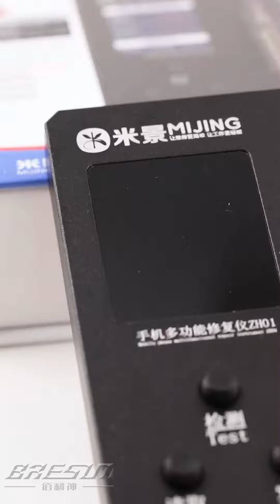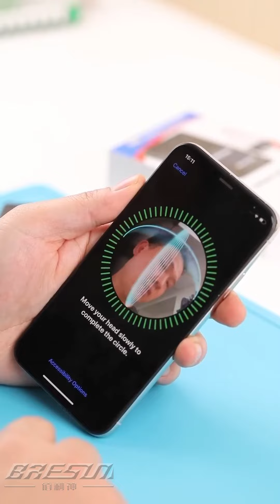How to fix face ID with with MIJING ZH01 Programmer, that's how easy to use.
No need to remove repair flat cable repair Face ID.